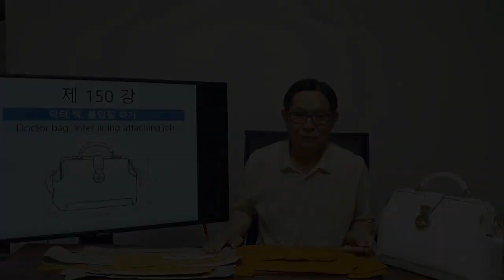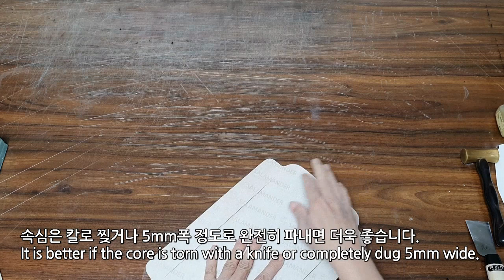제150강, 다래스백 붙임질하기,가죽공방,가죽공예, 가죽가방만들기,가방패턴,가죽지갑만들기,가죽 핸드백 제작,Leather handbag making,design,pattern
오늘 부터는 본격적인 다래스백 제품 만들기가 시작됩니다.
이번 시간에는 제품 만들기 가장 초기공정이 되는 붙임질 공정에 대하여 알아 보겠습니다, 다래스백 만들기 붙임질공정, 영상에서 만나보시죠. 감사합니다.
Hello everyone?
From today, the full-fledged Dulles bag product production begins.
In this time, we will learn about the paste-up process, which is the initial process of product making. Let's meet in the video, the paste-up process of making Dulles bag. Thank you.